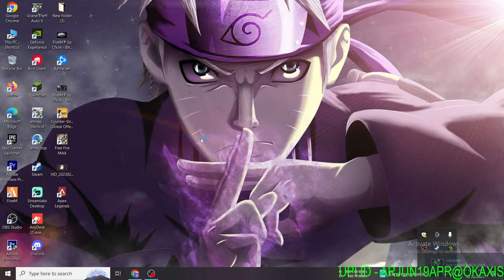APEX LEGENDS LIVE RANK PUSH | FACECAM ON AGAIN | READY FOR FINISHER| AGAMA GAMING | HINDI